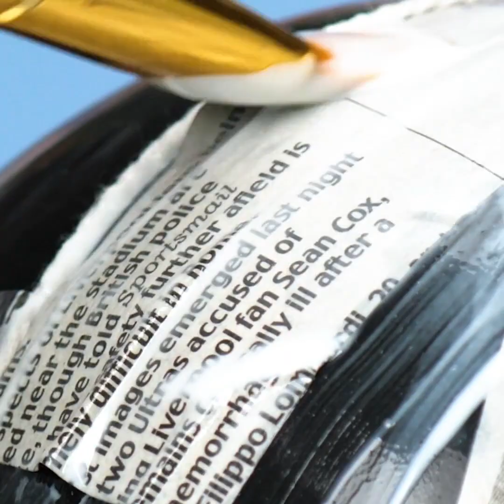ハロウィーンのための子供用の不気味なDIYのアイデア19選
ハロウィン用のDIYのクラフトとアイデア

ハロウィンももうすぐ！　家を凄く不気味な場所にするための準備をしてみよう！　今日は、思い出に残るハロウィーンにするために、たくさんのクレイジーで不気味なアイデアと、簡単でクールなクラフトを学んでみよう！

スニーカーと古いジーンズとカボチャとつまようじを使って、物凄く不気味な人食いパンプキンを作ってみよう。　巨大な尖った歯を作って、おっかなく見せるための方法に挑戦してみてね！

普通のパンプキン彫刻に飽きてしまった人は、もっとアーティスティックなものに挑戦してみよう。溶かしたワックスクレヨンをドライヤーで溶かして、クールなカボチャを作ってみてね。

衣装なしのハロウィーンなんてあり得ないよね？　今年は、特別なものにチャレンジしてみよう！トイレットペーパーを使って、クールなメイクや天使の羽を作る方法に挑戦。　かもめの衣装を作る方法にもトライしてみよう。さらに、魔女の靴の作り方も学んでみてね。

通気用のパイプやセメントを使って、クールで不気味なDIYのパンプキンを作る方法を学んでみよう！さらに、最後までこの動画を見て、カッコいい衣装やアクセサリーのアイデアにもチャレンジしてみてね！

タイムスタンプ：
0:41 - 人食いパンプキン
2:47 - 紙で作った翼
3:44 - 幽霊のデコレーション
6:42 - DIYの冠
8:24 - パンプキンを使った色々なDIY
私たちの新しいチャンネルにも登録をお願いします！５分でできるDIYキッズ